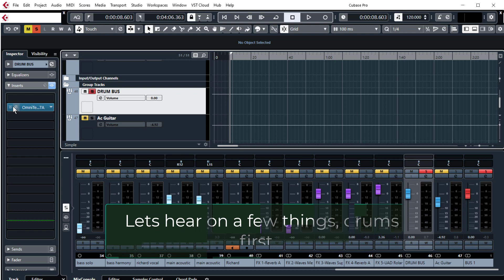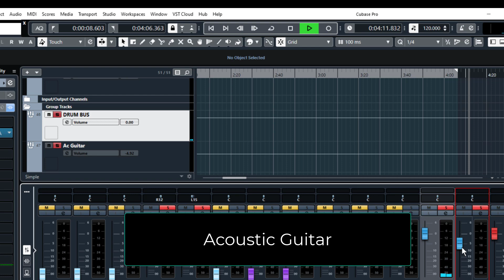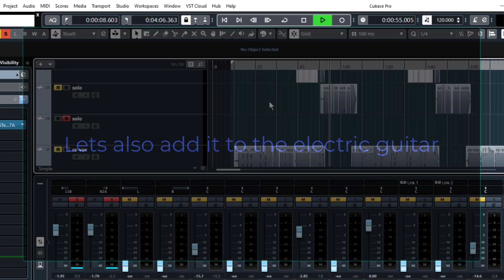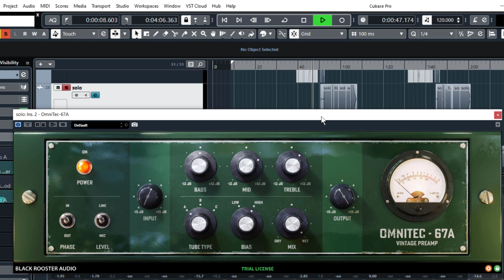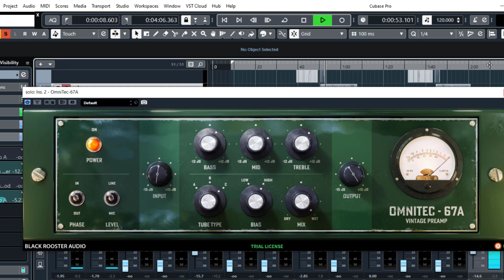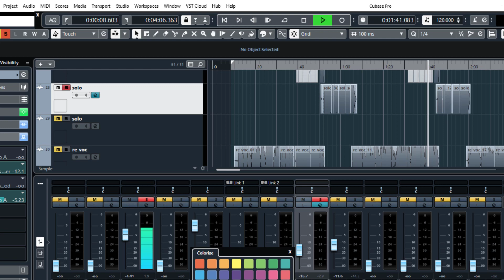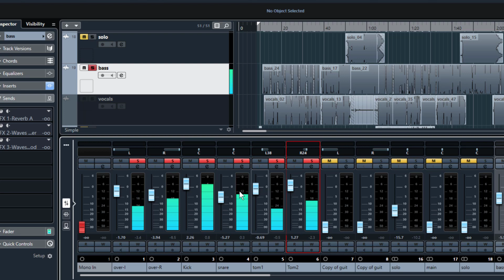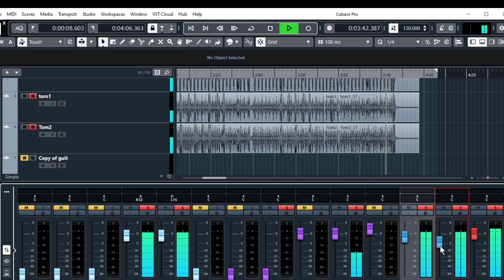Black Rooster Audio OmniTec 67A - Audio Examples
The OmniTec-67A was inspired by the Altec 1567A.
It can be used to add saturation, harmonics, and subtle distortion to your vocal, bass, and drum tracks or whatever you want.
In this video, we try it out on drums, bass, acoustic guitar, electric guitar then hear them all together.
Key features of the OmniTec-67A:

    Inspired by the Altec 1567A vintage tube preamplifier, and includes additional features for that classic Black Rooster Audio twist.
    Features 3 tube types, providing you with a variety of options to add warmth and saturation.
    Line/Mic switch for basic gain staging.
    2 bias voltage options to find the optimal tone for your signal.
    Its carefully selected 3-band EQ allows for targeted signal shaping.
    SSE2 optimized code ensures a high-performance operation.
    HighDPI/Retina support, giving you the best user experience.